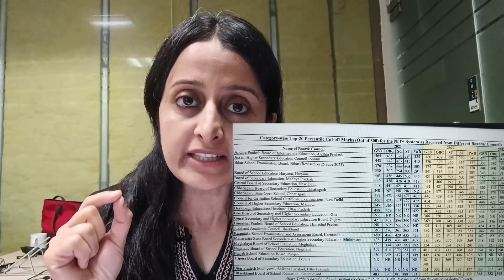JoSAA 2023- TOP 20%ile Released AGAIN!! ARE YOU ELIGIBLE?? 🧐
PLAYLIST : BEGINNER'S COURSE | JEE 2024 FULL PREPARATION FROM BASICS FROM 0

DPP's (PDF) + Solutions available ( TELEGRAM Group )

JEE 2024 FREE Preparation Resource:
( STUDY as per YOUR SCHEDULE ( watch at 2X speed)

(new) 12th BOARDS 2024 : FREE MATH PREPARATION from NCERT /PYQ's / SAMPLE PAPER

🎄🎄Above LINK contains links to BELOW RESOURCES for 2024 :)🎄🎄